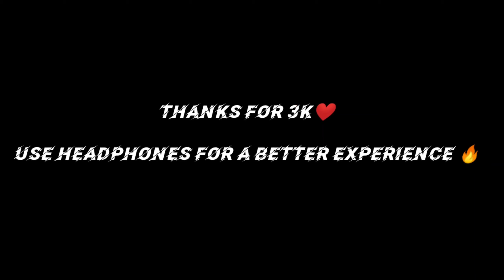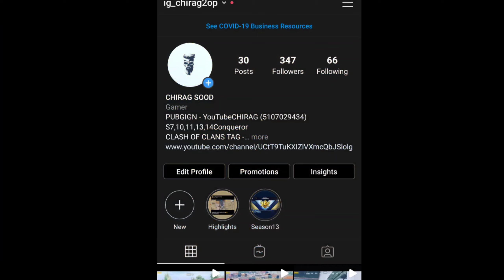#2774 ASIA RANK🔥 - HOW TO GET ARENA MASTER TITLE😍? - RANKED ARENA GAMEPLAY || CHIRAG 2op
Season7,10,11,13,14Conqueror

IGN - YouTubeCHIRAG